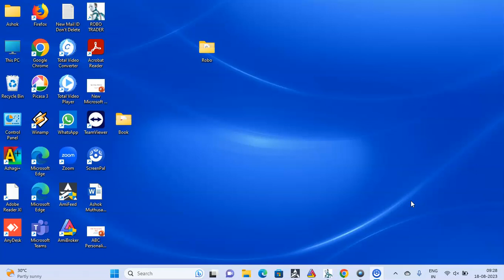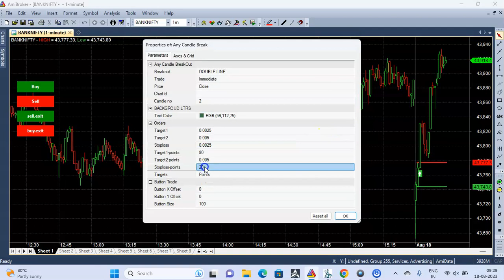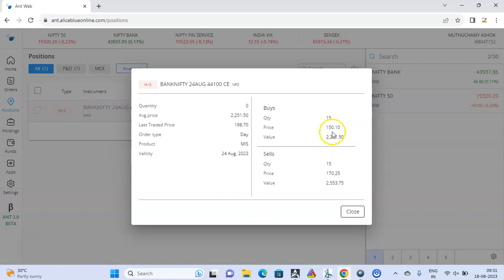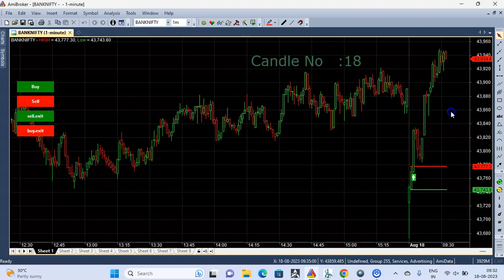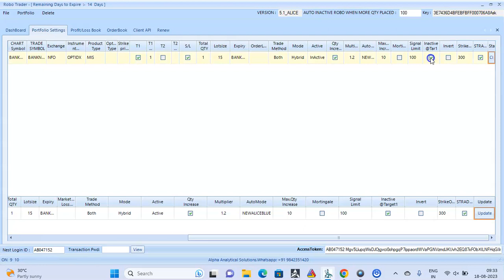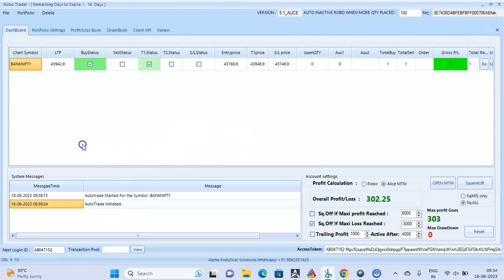Bank Nifty Live TRADE TODAY AUG 18😱AUTOMATIC ROBO TRADE BANK NIFTY🔥ROBO Strategy🎊Profit Loss ₹303